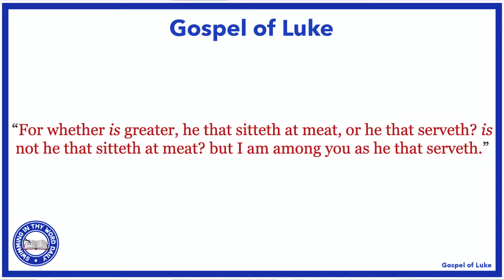WHAT IS CHRISTIAN LEADERSHIP!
WHAT IS CHRISTIAN LEADERSHIP Really!

In this video we look at an example from the Bible which shows us how to follow Jesus' perfect example as a leader. There was a time when I would think leadership means, everyone else is in service to you. I was terribly wrong however. Leadership meant you help and serve those who need assistance.

Just as Jesus came to earth and helped out all of us because we were weak (according to the law), we must use this same example.

Jesus taught his disciples to become the greatest in your servitude to the weak.

Want A Copy of My Book Walk In The Spirit? 👉🏾 (Amazon)(US)

Buying my book will benefit me financially and help me produce more teaching so thank you in advance but if you cannot afford it, I also posted a link where I can get you the book for free too.

My End Goal is to be able to release new videos daily and also be able to live stream everyday and in order to do this your support of the channel will go very far.